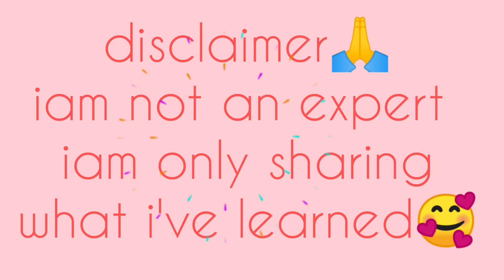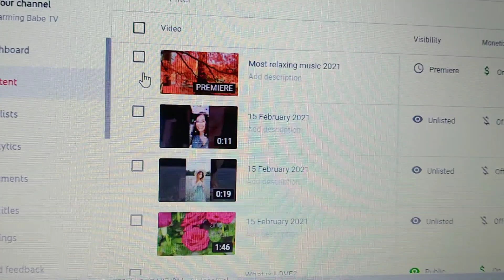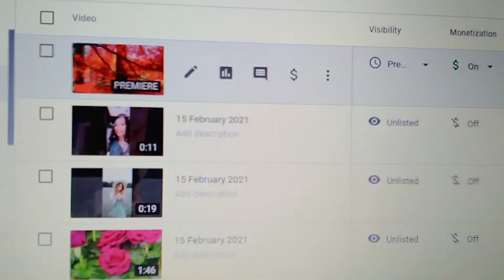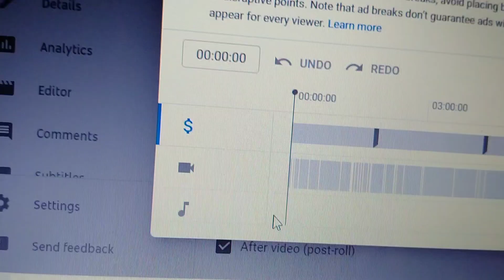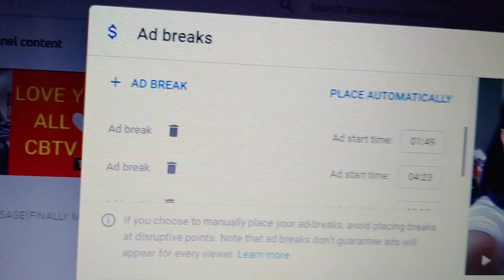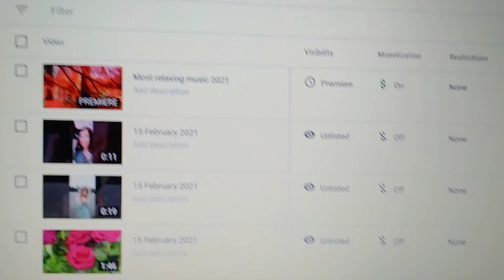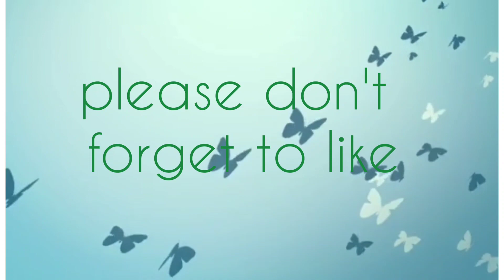Tutorial✓how to put ads in my video/for newly monetized channel